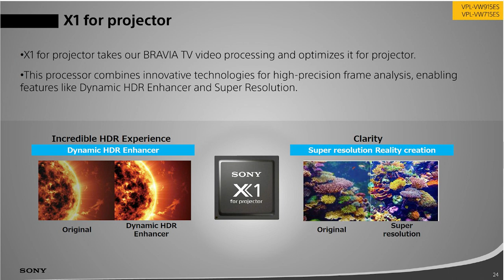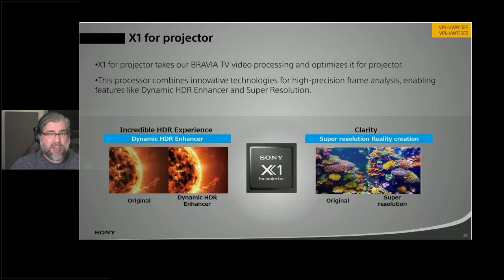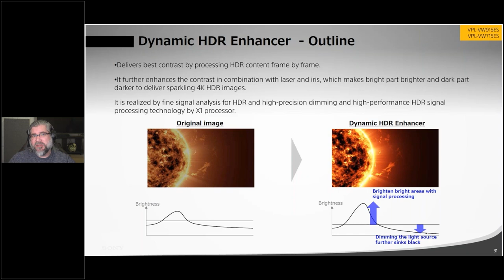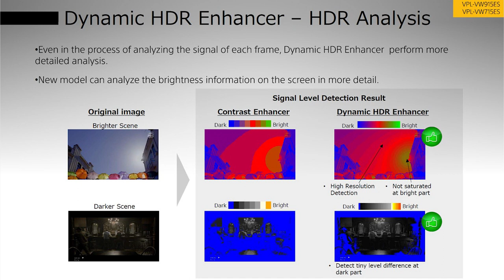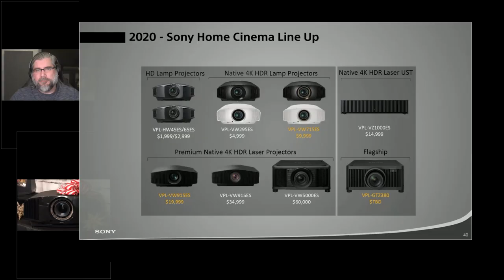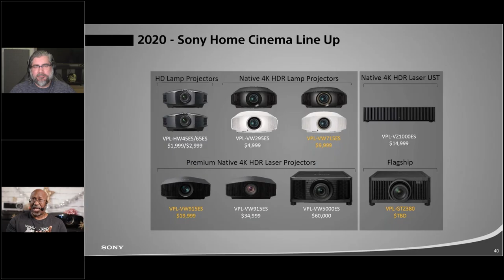Twelve Days of Projection - Sony VW715ES and VW295ES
On day 2 of our 12 Days of Projection, we talk to Sony about two of their 4K SXRD home theater projectors. The newly introduced VW715ES Projector is an amazing solution for a true home theater enthusiast. While the VW295ES is the least expensive native 4K HDR projector on the market, it still delivers the outstanding picture quality Sony projectors are known for.